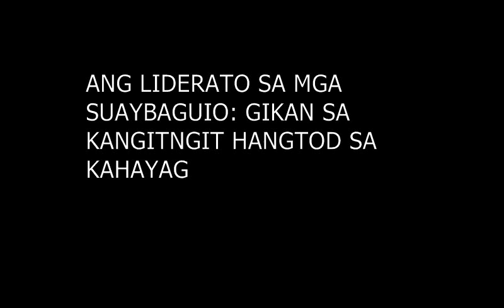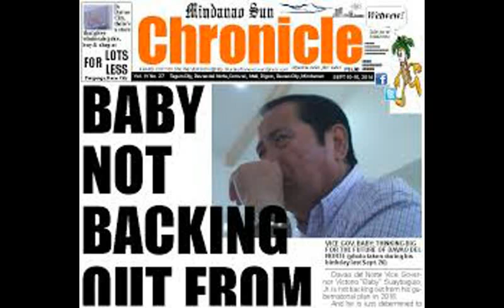THE SUAYBAGUIO POLITICAL LEADERSHIP: FROM DARKNESS TO LIGHT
for R.U.N. TV 10 on Wise Cable broadcasting in Davao del Norte and Compostela Valley